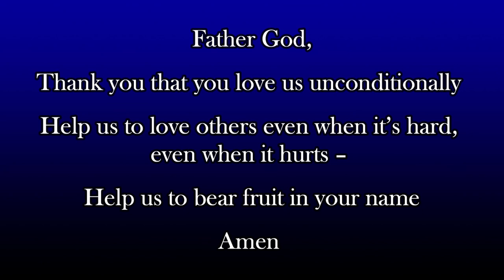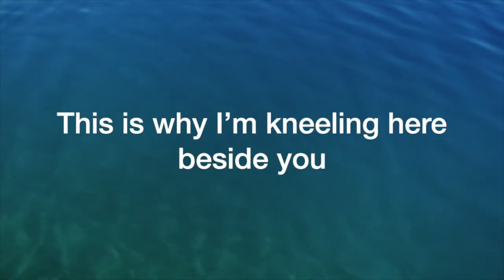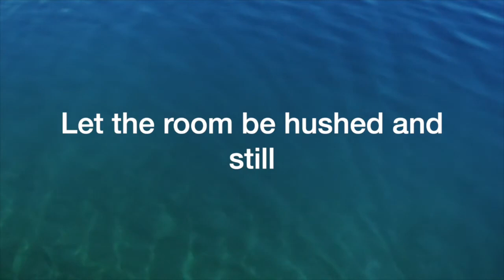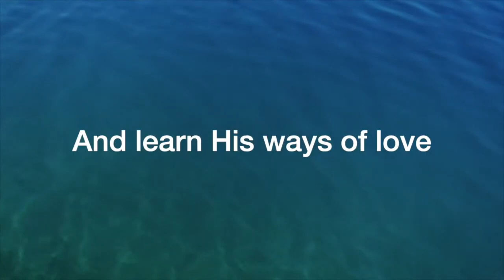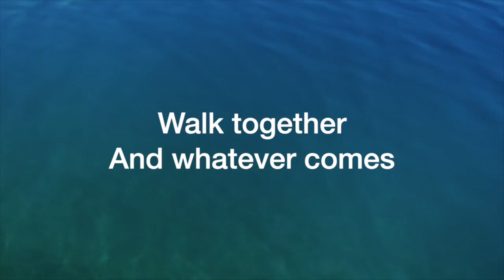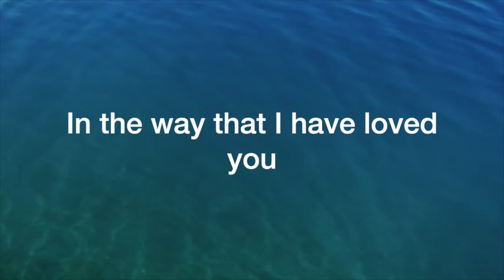Sunday 11th June: ONLINE@ST ANDREW'S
"LOVE"  a word that is used so often these days (particularly on some TV "reality" shows) has somehow lost its true meaning.  The Bible reading this week is from John 15 where Jesus does not ask us -  he commands us -  to love each other - an unconditional love to Love each other as He loves us.  That can be hard sometimes particularly if we have disagreed with someone.  Pray this week for someone who you may not always get along with.